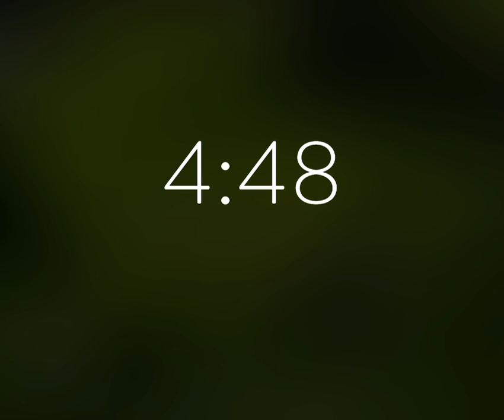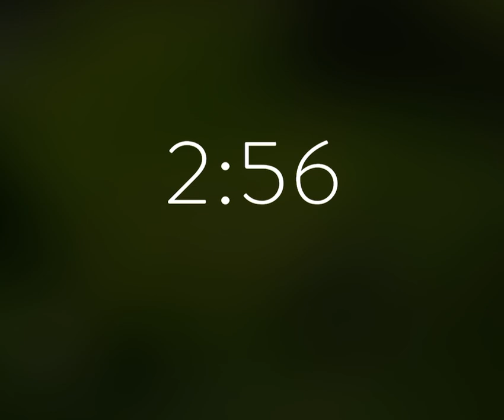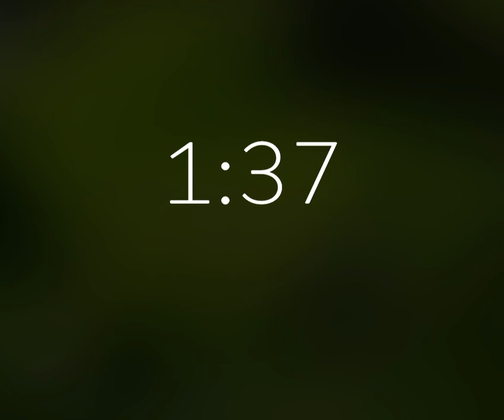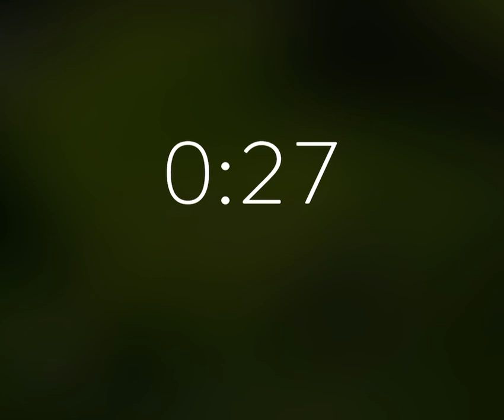Fantasy forest music